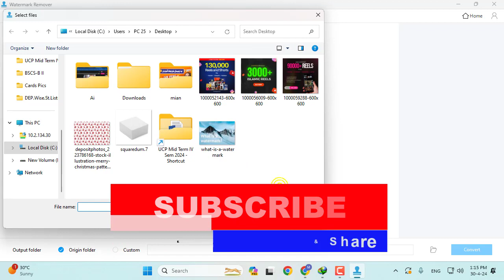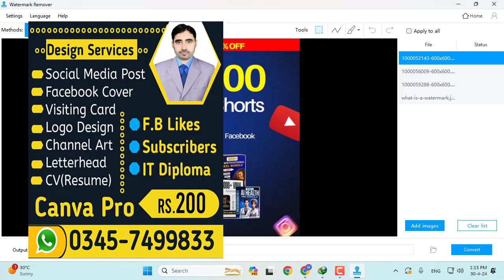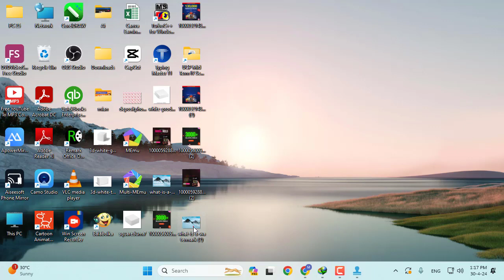How To Remove Image Watermark | How To Remove Video Watermark | Watermark Software | Add Watermark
How To Remove Image Watermark
How To Remove Video Watermark
Watermark Remover Software
Add Watermark in image
Add Watermark in video

Image and video Wartermark remover
I can provide some guidance on watermark removal from images and videos, but it's important to note that removing watermarks from content without permission may infringe on copyright laws or terms of service agreements. It's generally considered unethical and could have legal consequences.

However, if you have the rights to the content and need to remove watermarks for legitimate purposes, here are some methods:

Photoshop or similar image editing software: Tools like the Content-Aware Fill feature in Photoshop can be effective in removing watermarks from images. You can also try using the clone stamp tool or healing brush tool.
Online tools: There are various online tools and websites that claim to remove watermarks from images. Some of them might be effective, but be cautious about uploading sensitive content to these platforms, as they may not guarantee privacy or security.
Video editing software: For videos, you can use video editing software like Adobe Premiere Pro, Final Cut Pro, or Davinci Resolve. These tools often have features for masking or replacing parts of the video, which can be used to cover up watermarks.
Manual editing: Sometimes, the most effective way to remove watermarks is through manual editing. This involves carefully editing the image or video frame by frame to remove or cover up the watermark.
Regardless of the method you choose, always ensure that you have the necessary rights to modify the content, and consider the ethical implications of doing so.